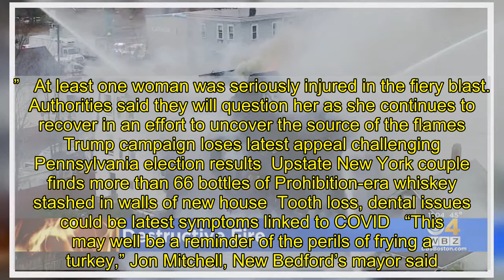Deep-frying turkey likely sparked fire that left Massachusetts woman seriously injured, three homes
A huge Thanksgiving Day blaze that completely destroyed three Massachusetts homes and left at least one woman injured was likely sparked by a deep-frying turkey.   Residents of a New Bedford neighborhood on Thursday heard an explosion around 9:45 a.m., which was immediately followed by clouds of smoke and flames, CBS Boston reported. The blaze quickly ripped through three residences in the community, displacing a total of 27 people.   Maui Carvalho, among the dozens who saw their homes destroyed, said the fire started on her neighbor’s back deck as he tried to deep fry a turkey.   “He says he was cooking the deep-fried turkey and the propane tank exploded,”she recalled. “I heard the explosion, but I thought it was thunder.”   Acting New Bedford Fire Chief Scott Kruger said the cause of the blaze remained under investigation but that it appeared to be “a cooking mishap involving deep frying.”   At least one woman was seriously injured in the fiery blast. Authorities said they will question her as she continues to recover in an effort to uncover the source of the flames    Trump campaign loses latest appeal challenging Pennsylvania election results  Upstate New York couple finds more than 66 bottles of Prohibition-era whiskey stashed in walls of new house  Tooth loss, dental issues could be latest symptoms linked to COVID   “This may well be a reminder of the perils of frying a turkey,” Jon Mitchell, New Bedford’s mayor said. “This is not the first time this has happened — not just here but in many place across the country.”   While deep-fried turkeys have become popular for the holiday in recent years, experts have repeatedly warned the labor-intensive method can actually be quite dangerous. The process includes submerging the bird in at least three to five gallons of hot oil, which is already risky.  One of the most common reasons for explosions is the combining of cold water and hot oil, which inherently do not mix.   “So, when the ice from a frozen turkey meets a vat of hot oil, it instantly changes to steam and expands to 1,700 times its original volume,” according to howstuffworks.com. “This can cause the oil to bubble over and if an oil particle makes contact with a flame — boom — you’re in trouble.”  Recommended on Daily News